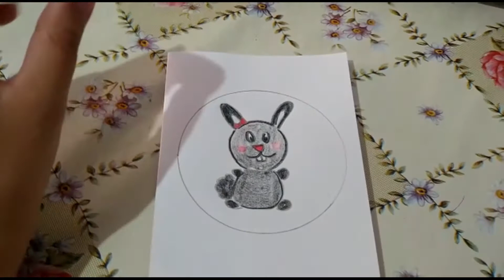MENINA BONITA DO LAÇO DE FITA | INFANTIL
Prof.   Marcos  [Arte] - @kamargomarcos
Profª. Leliane   [Arte] - @leeh.mari
Prof.   Marcelo [Educação Física]
Prof.   Michael [Educação Física]

Facebook: E.M. Professora Ana Rita Gomes